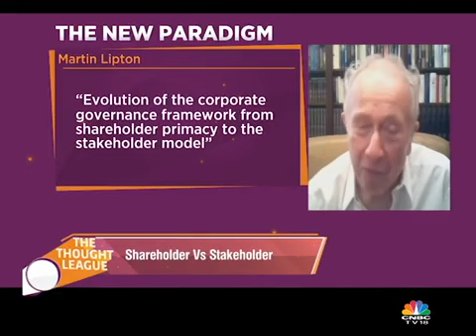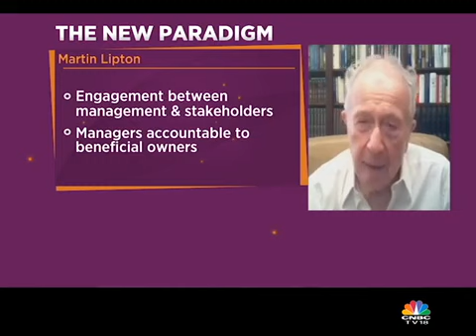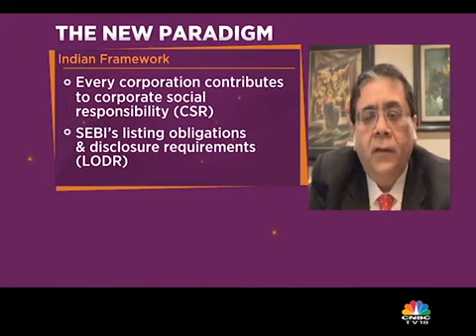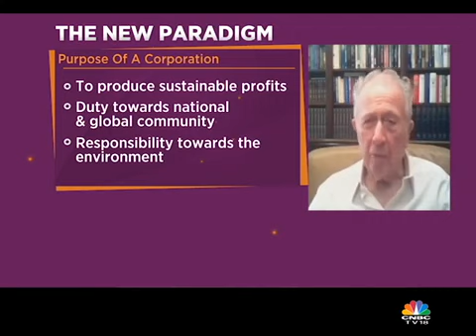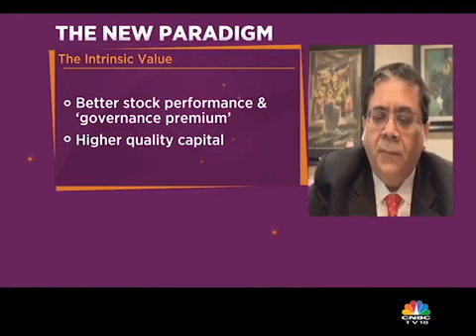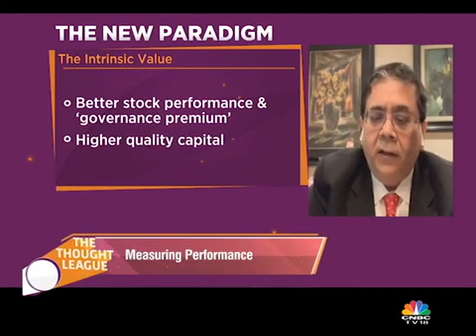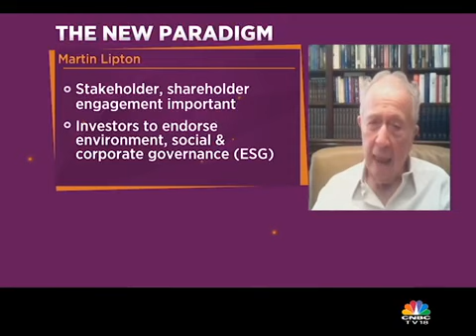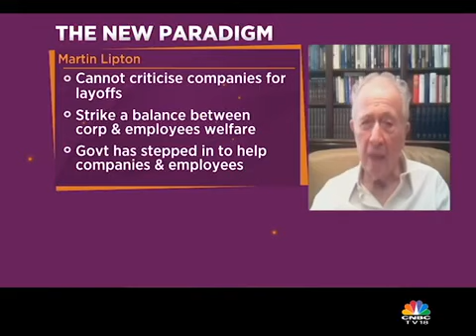The Thought League Episode 7 : The New Paradigm - Progressive Approach to Corporate Governance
Join our Managing Partner Cyril Shroff, Martin Lipton - Senior Partner at Wachtell, Lipton, Rosen and Katz and Nisha Poddar of CNBC TV18 where they discuss about the progressive shift in approach to corporate governance from shareholder primacy to the stakeholder model in the new episode of Thought League on CNBC TV18